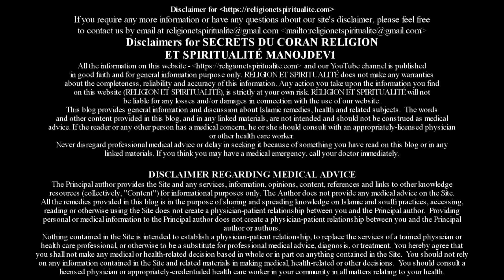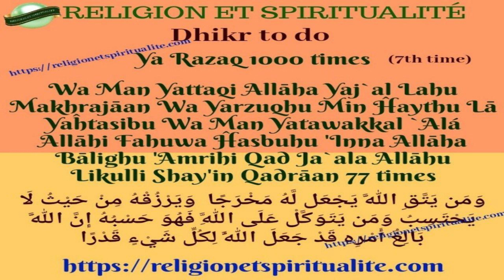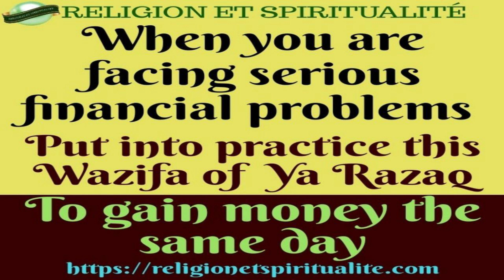WAZIFA TO GAIN THE MONEY THE SAME DAY | WAZIFA OF YA RAZAQ WHEN FACING FINANCIAL DIFFICULTIES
Salam aleykum wa rahmatullah wa barkatuhu dear brothers and sisters.

The wazifa that I am sharing with you all today is a Quranic amal to gain  money the same day. It is a secret that is done with the dhikr of Ya Razaq.

All the details regarding this wazifa are given in the video. Please do follow all the step given in this video.

For Wazifa in english go through the above mentioned link and the link below for our YouTube channel in English.